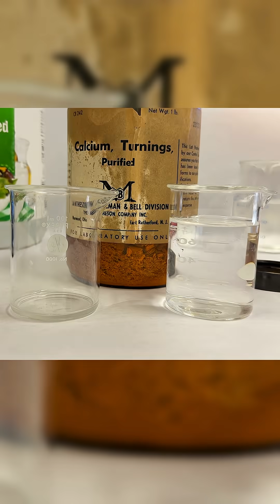Best Calcium Experiment Ever!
Don’t try this experiment at home. In this chemistry demonstration, I explore the fascinating reaction between calcium metal (Ca) and water (H₂O) — revealing how alkaline earth metals behave when exposed to moisture. As calcium turnings are added to water in one beaker, we observe bubbling, hydrogen gas release, and a rise in pH. A few drops of phenolphthalein indicator turn the solution pink, showing the formation of calcium hydroxide, a strong base.
In a second beaker, vinegar (acetic acid) is used to neutralize the base, illustrating the difference in reaction rate and acidity. To finish, adding a small amount of soap traps the hydrogen gas in bubbles — and when ignited, these bubbles burst into tiny pops of flame, demonstrating the flammability of hydrogen and the energy released during metal–water reactions.
This experiment beautifully shows the reactivity of calcium, the production of hydrogen gas, and the visual indicators of chemical change — all key concepts in basic chemistry and reaction kinetics.

Chemical Reactions (simplified):
1. Ca + 2 H₂O → Ca(OH)₂ + H₂↑
2. Ca(OH)₂ + 2 CH₃COOH → Ca(CH₃COO)₂ + 2 H₂O

What You’ll Learn:
How alkaline earth metals react with water
The role of pH indicators like phenolphthalein
How reaction rate changes with metal reactivity
Why hydrogen gas is highly flammable
How neutralization works between acids and bases